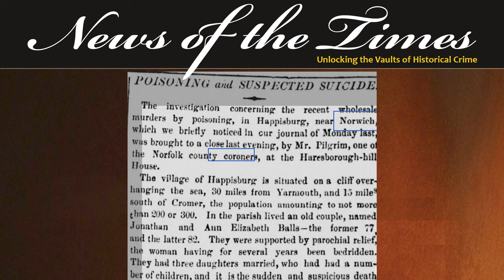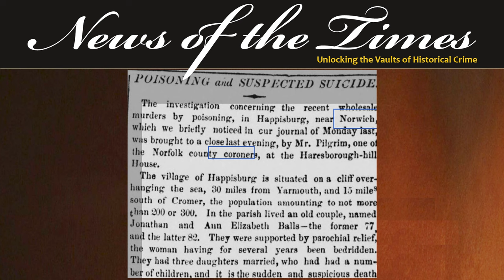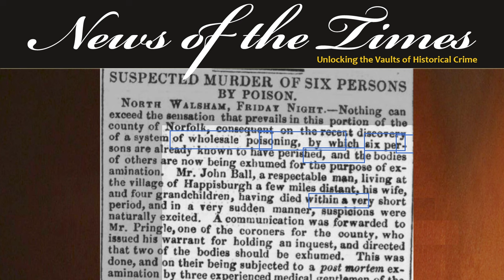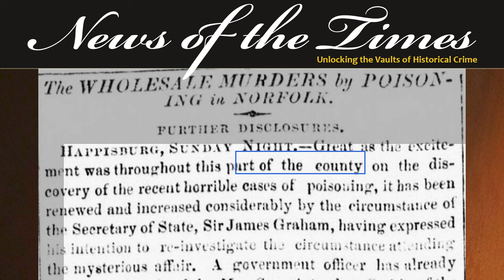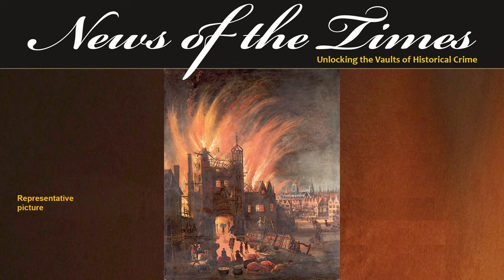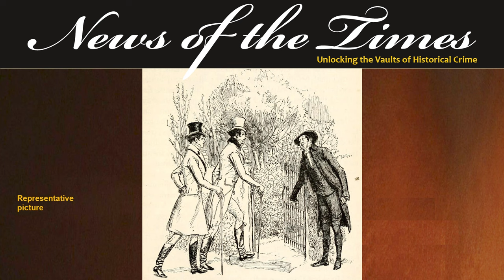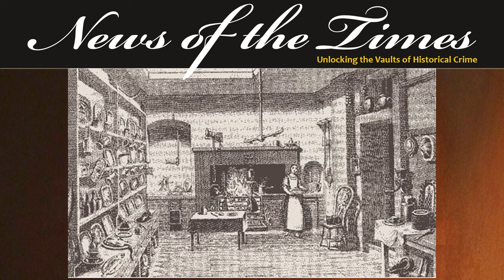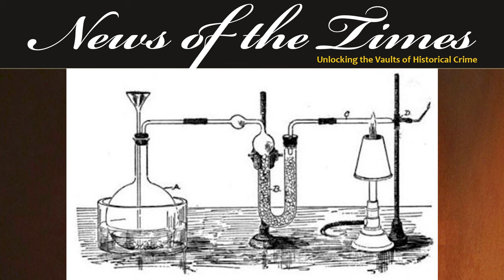Uncovering England's Worst Serial Killer: Jonathan Balls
Jonathan Balls : Kill Count: 22
Today’s episode of serial killer Saturdays reviews the case of Jonathan Balls from a small seaside village in 1846.  Jonathan is not particularly liked within the small village, but he seems close with his family.
Sadly though, a long list of unfortunate deaths dating back 20 years seems to blight his family in their village of no more than 300 people.
As death after death occurs, pressure from the small community insist on and investigation and an exhumation takes place.  And then another exhumation.  And another. What unfolds is a series of murders eventually unveiling a possible kill count of 22 murders.
This famous case of the day was considered so extreme it was discussed in Whitehall and the Home Secretary of the time became personally involved.
Jonathan Balls, possibly England’s worst serial killer, is today’s episode of Serial Killer Saturdays.

EPISODE
If you like this, here are links to some other recommended videos: